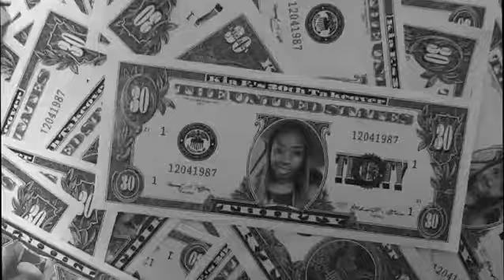Kia F 30th Takerover Birthday Celebration